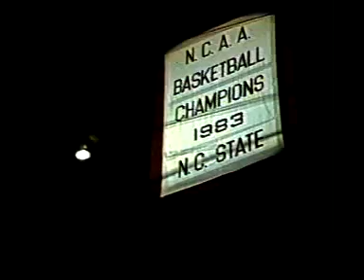NC State 1993 Valvano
Hilights from Jim Valvano's speech. 1993.